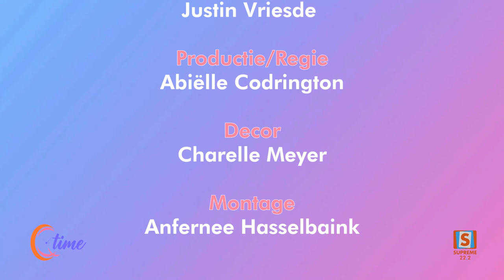QTIME SEIZOEN 06 | AFLEVERING 96 | Justin Vriesde - Reselient Men